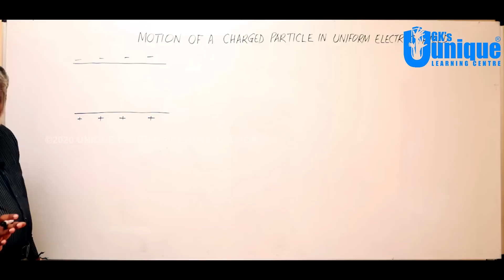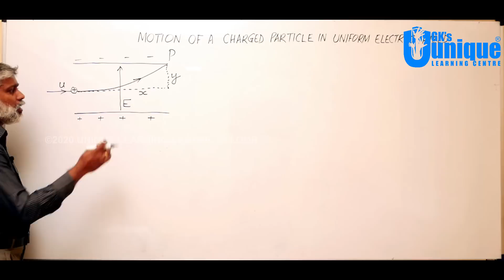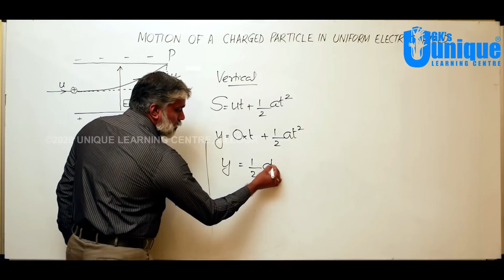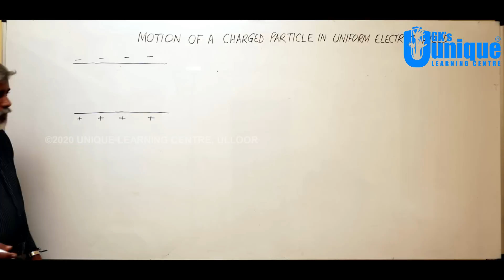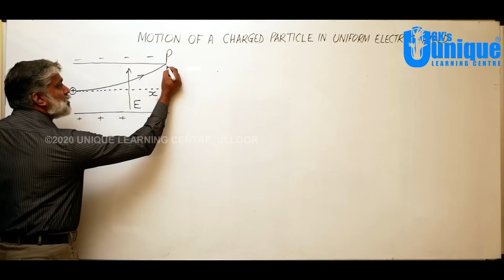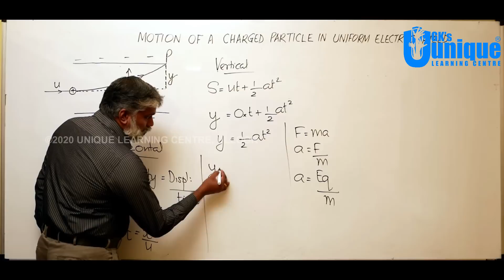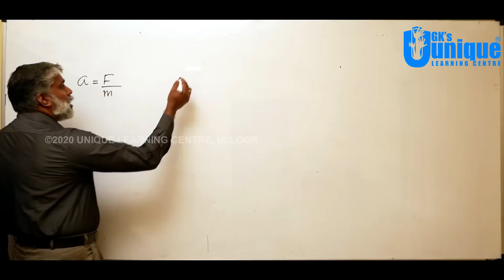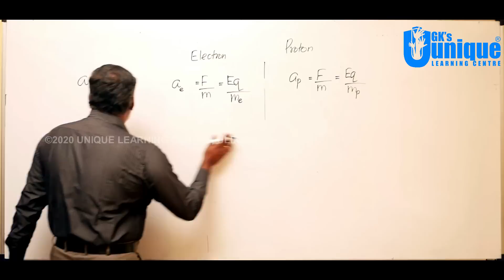Video 41 | XII Physics | Chapter-Electric Charges and Fields